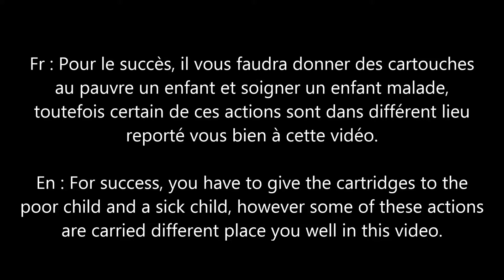Metro 2033 Redux - Achievements | Trophy - Généreux / Generous